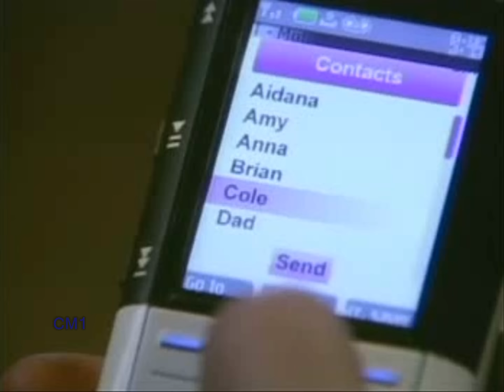March 9, 2009 One Life To Live Opening Credits-B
Debuted: March 5, 2009
This showed last week, but a new version of A debuted on Tuesday. In 1080i HD.